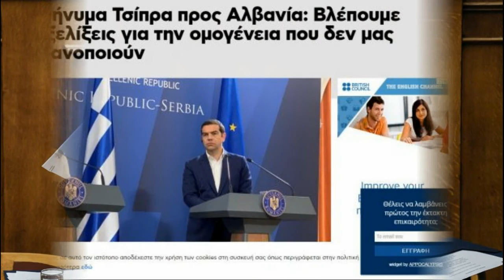Pronat në Himarë, Tsipras ‘kër*ënon’ Tiranën zyrtare për negociatat me BE-në